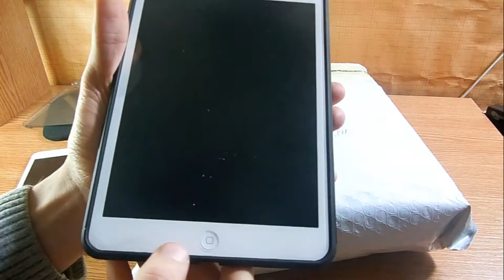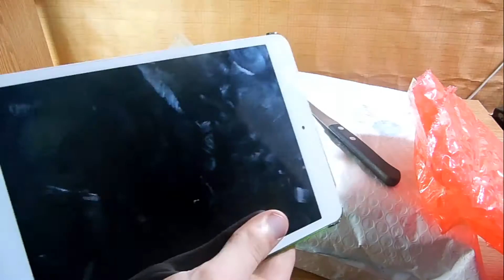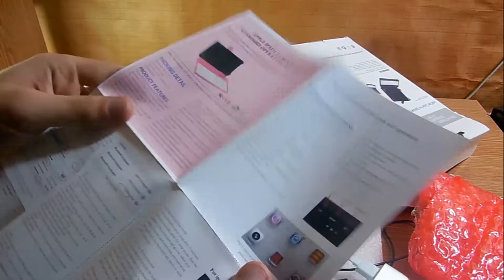#128 Обзор посылки с Китая, Много чехлов для 8 дюймовых планшетов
Ссылки на чехлы:
- Чехол с клавиатурой от USB
- Чехол с клавиатурой от Bluetooth
- Smart cover для ipad mini
- Универсальный чехол с поворотом на 360